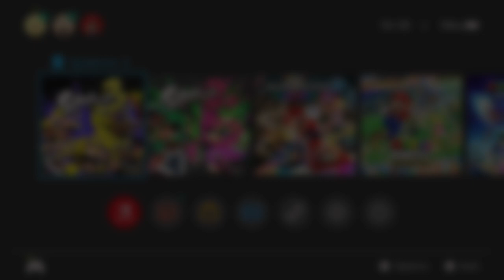MY DISAPPOINTMENT TO THE SPLATFEST RESULTS (rip save data)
While I didn't play much during the Splatfest, I made a bet on Twitter (X, if you will), where if Team Money/Fame wins..I have to choose one out of the three punishments I came up with..and with the results now out..I'm doing all of them. 🙂 Just like the Ice Cream Splatfest, I reacted to this one, as the results came out at 3am (my timezone). Let's just say that I'm very shocked and disappointed and now I owe a new drinking game.

🎨 Aegis did the awesome shocked Eppy thumbnail art! Go follow her!

💛 SOCIALS 💛

🎶 MUSIC USED 🎶